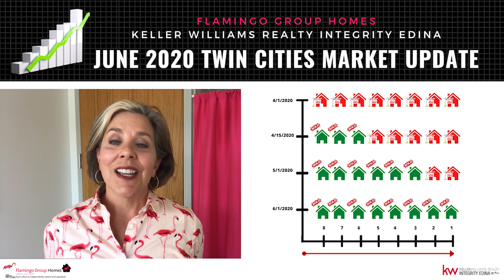June 2020 Twin Cities Market Update!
Here is Twin Cities Market Update for June 2020. 🤓📊📉📈